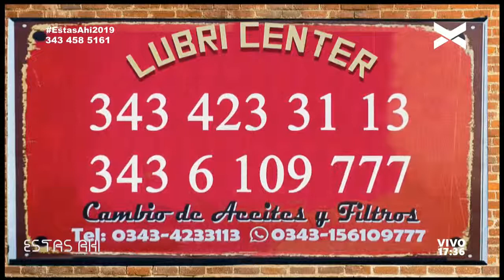Arte en el barrio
Evangelina Schiro, psicóloga, nos habla de una propuesta artística por parte de los profesionales que atienden en el centro de salud al que pertenece. Paraná V es el barrio elegido y una de las paredes será intervenida con un mural realizado por los profesionales del centro asistencial.